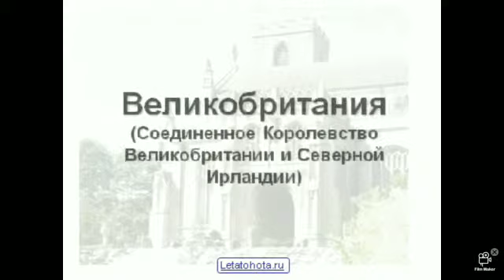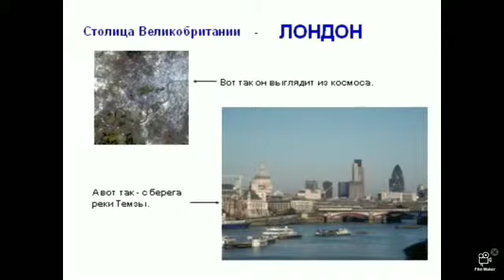Edward Antony Richard Louis and information about him